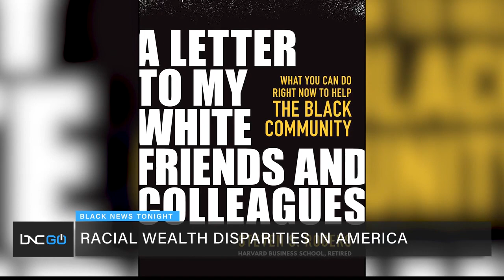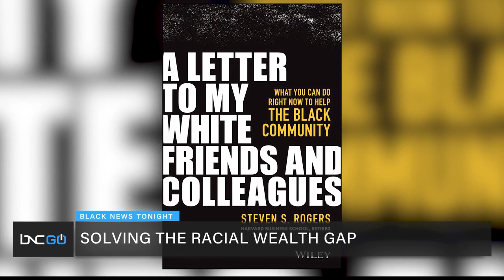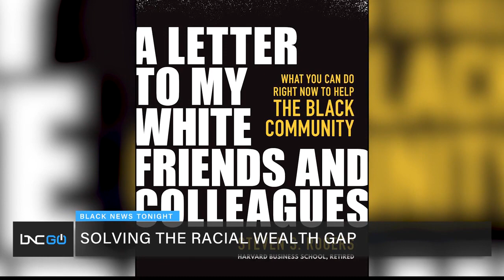Author Steven S. Rogers Talks Racial Wealth Disparities in America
Marc Lamont Hill chats with Steven S. Rogers, retired Harvard Business School professor and author of “A letter to my white friends and colleagues” on the racial wealth gap in the United States.

Rogers calls for the government to pay reparations of $156,000 to Black Americans that would address, but not solve, the racial wealth disparities in the country.